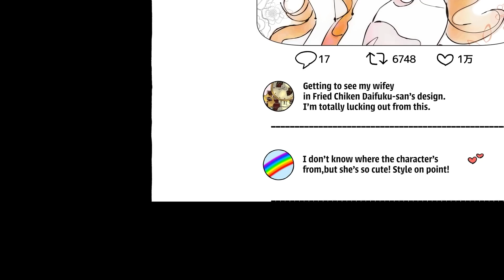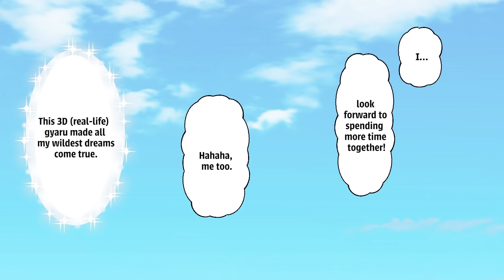Manga An Introverted Geek Started dating with the Popular Gyaru in Class